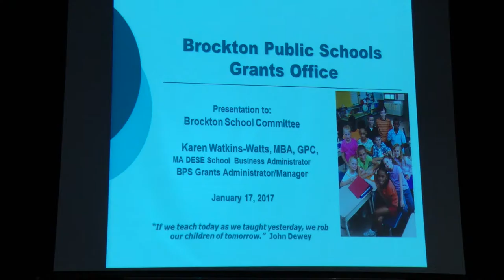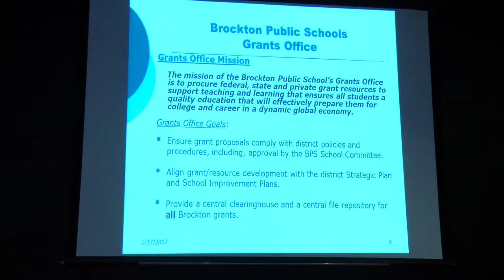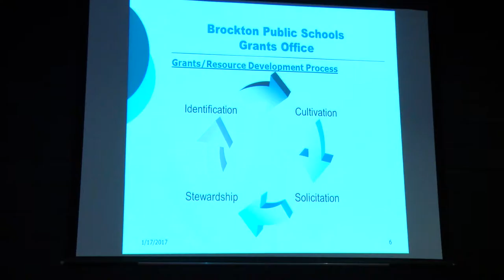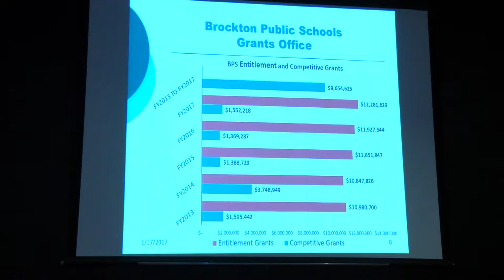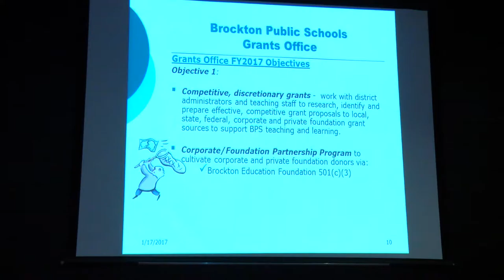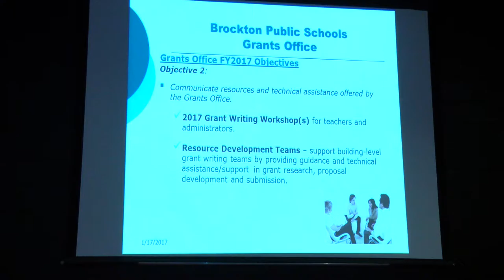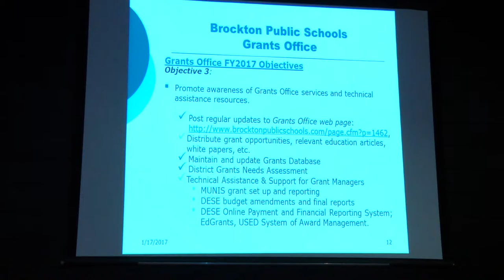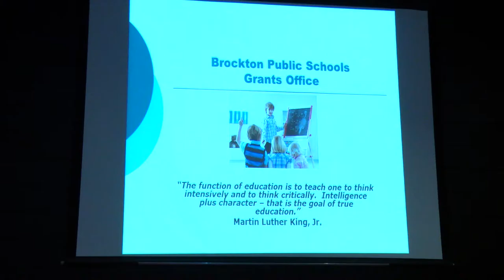Brockton School Committee Meeting 1-17-17